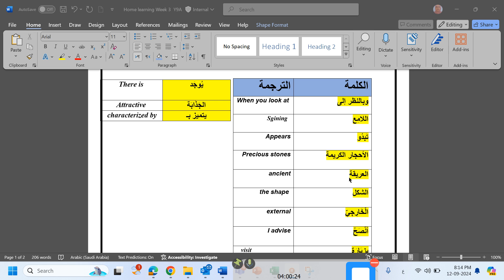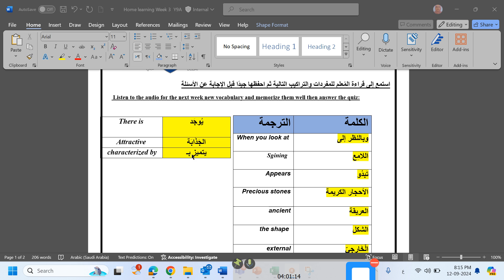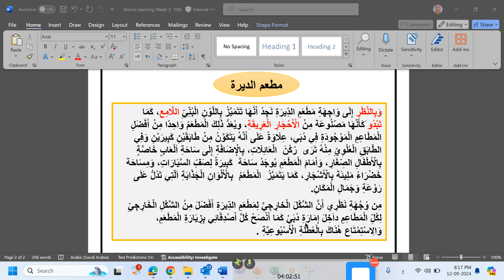صف تاسع الاسبوع الرابع